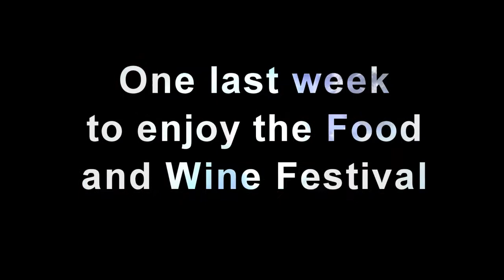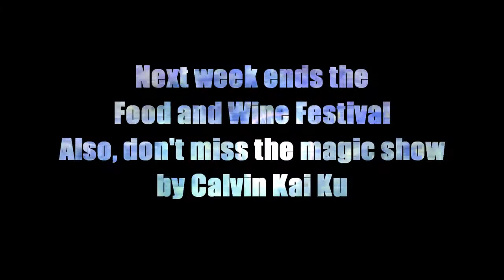SeaWorld San Antonio Wave Breaker weekly update 5 21 17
We decided to take a stroll in the park for a couple of hours and taste a few more of our favorite items from the Food and Wine Festival.  Tylaa joined us for  his first sampling of the Tuna dish in Korea and Japan.
       I did take some video while there.  If we are lucky, they may be opening up the coaster in the second to third week of June.  Provided of course the weather doesn't get bad.  The guys were welding some steel and they were going over the track.  I'm guessing they are making sure all electrical connections are up to code and the rest of the guys were getting that queue line ready for us.  I believe the coaster is getting assembled in the maintenance bay since the 2 cars they had on the tracks are no longer outside.
     I noticed from an aerial view of the island, I believe they may fill in the path under the tracks with water.  That would look really awesome.  They brought out some red buoys.  Not sure why those are there.  See everyone next week.
     Oh BTW, don't be afraid to leave a comment or even a question.  Thank again guys.